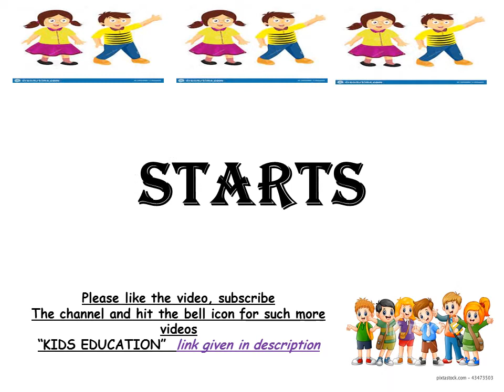COUNTING 1 T0 10 FOR KIDS WITH SPELLINGS. Number-name 1 to 10, kids fun learning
Fun learning for kids COUNTING 1 T0 10 FOR KIDS WITH SPELLINGS.

Credits:-
Arrangement & Vocals by Vaishali Kulkarni For Wishful TV
Video Production:- Wishful TV